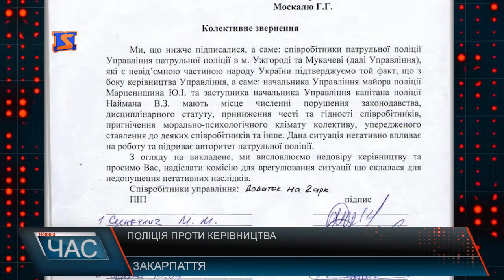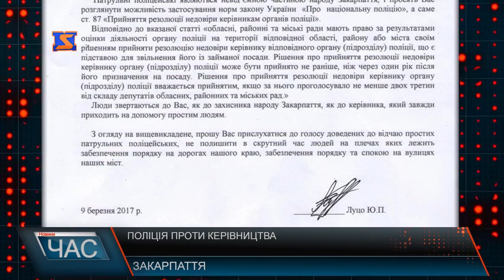Відповідь Юрія Марценишина на заяви Москаля